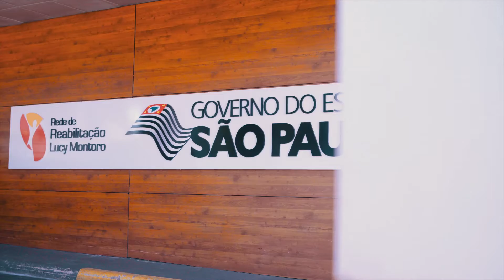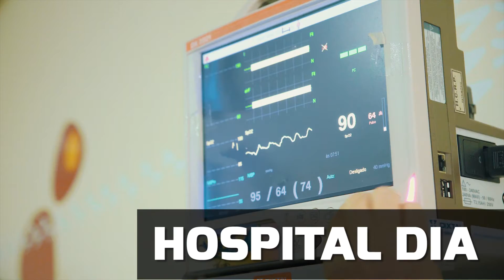Novo Website do Hospital das Clínicas de Ribeirão Preto em 2017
HC com seu novo website.  O Hospital das Clínicas da Faculdade de Medicina de Ribeirão Preto da Universidade de São Paulo (HCFMRP/USP) ou simplesmente "Hospital das Clínicas de Ribeirão Preto" ("HCRP"), é uma autarquia, mantida pelo governo do estado de São Paulo, sendo vinculada à Secretaria de Estado da Saúde (Decreto Estadual n. 26.920, de 18/3/87)associada à Universidade de São Paulo - Faculdade de Medicina de Ribeirão Preto da USP. Tem por missão desenvolver a assistência, o ensino e a pesquisa científica em estreita colaboração com as demais unidades ensino da Universidade de São Paulo na cidade de Ribeirão Preto, em particular com a Faculdade de Medicina.